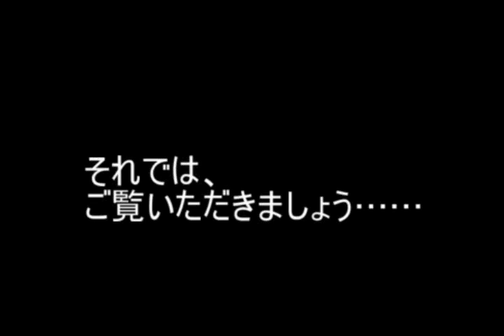【マリオカート8DX】見られたらラッキー!? むらびとの激レア表情!!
なんと！
滅多に見ることができない珍しい表情が存在した！？